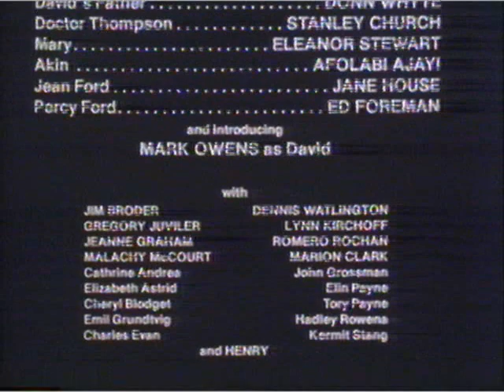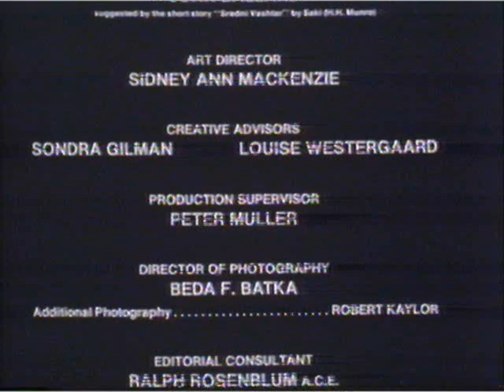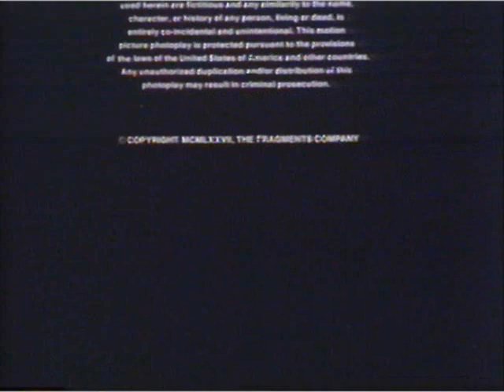Friday The 13th The Orphan pt.6 of 6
They took away his dreams--Now he is their nightmare..